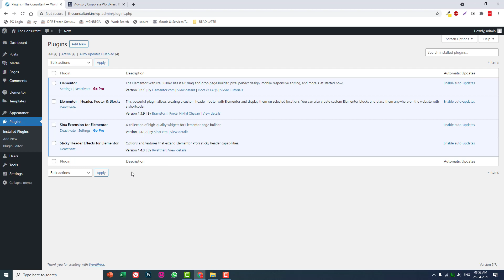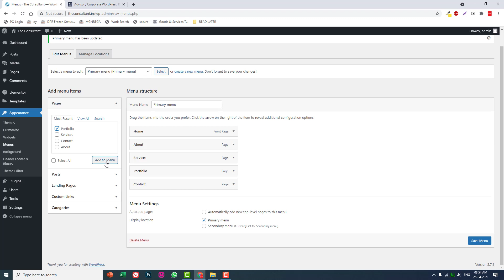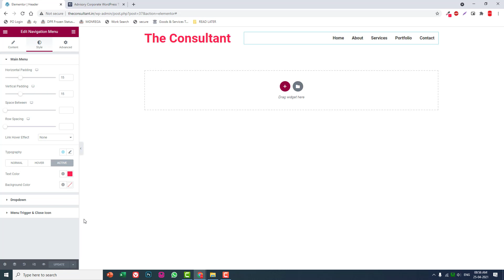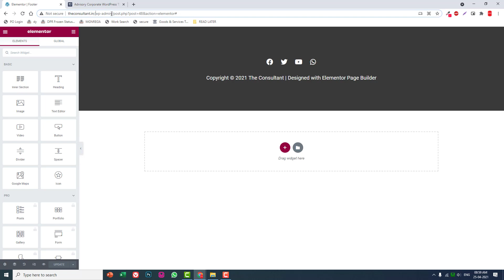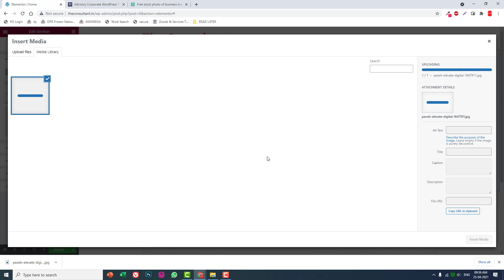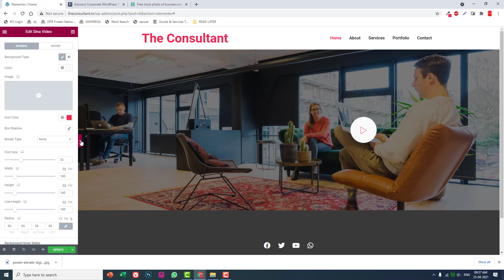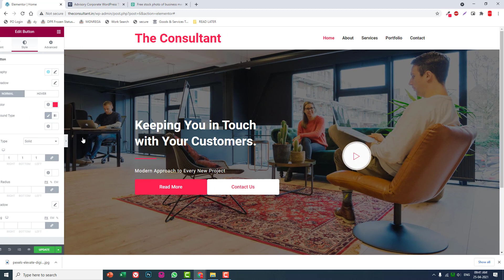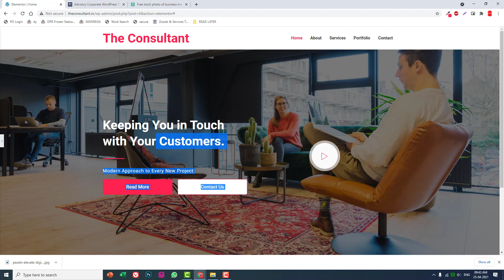[ Part 1 ] How to design Consultant Company website with Elementor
Watch this video series and learn how to design consultant company website with wordpress cms and free elementor page builder plugin.